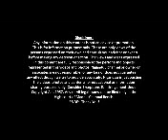Is it possible to make pizza at home without oven? Give a try & tell your exp | நிகண்டு | Niganduu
Pizza recipe in Tamil - Best Homemade Pizza in pan without Oven

It is very delicious, good texture and look as a pizza from shop. Italian pizza with the best soft dough without eggs.

ஓவன் இல்லாமல் இனி வீட்டிலேயே ஈஸியா பிஸ்ஸா செய்யலாம் Pizza Recipe in tamil at home No Yeast No Oven